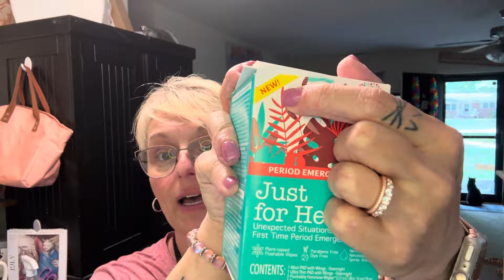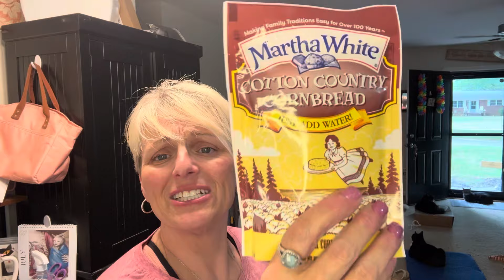Dollar tree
Riding around and shopping